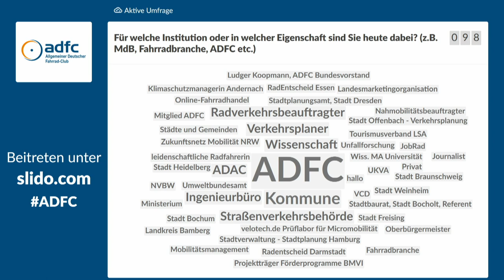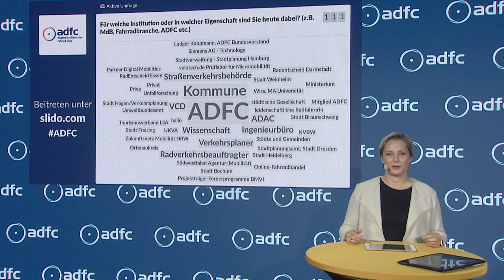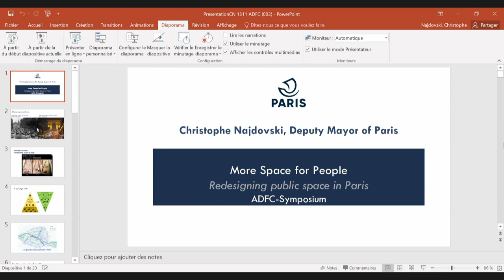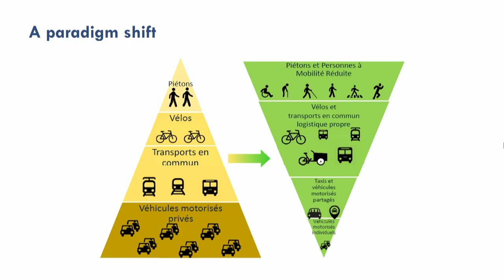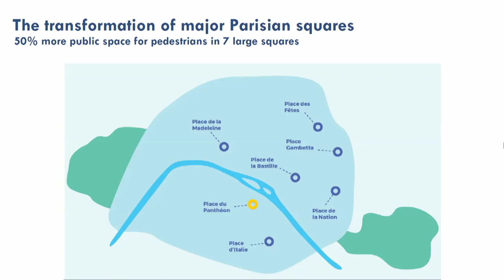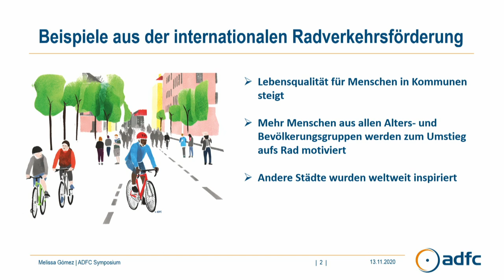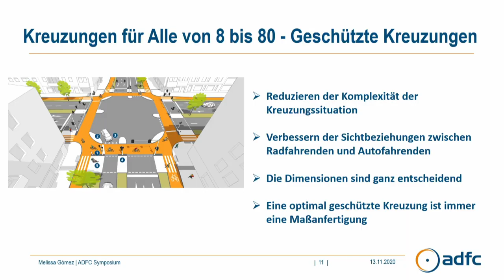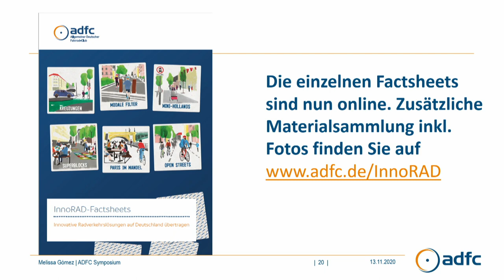ADFC-Symposium InnoRAD, 13.11.2020 Berlin - Eröffnung, Begrüßungen und Projektvorstellung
Das Symposium zum Projekt InnoRAD (Innovative Radverkehrslösungen auf Deutschland übertragen) fand digital statt und wurde moderiert von Janine Steeger.

Hier hören Sie die deutsche Übersetzungstonspur der internationalen Gäste (Anne Hidalgo, Christophe Najdovski).

0:00 Begrüßung durch Janine Steeger

3:11 Eröffnung und Begrüßung durch Ulrich Syberg, ADFC-Bundesvorsitzender

10:42 Grußwort von Svenja Schulze, Bundesumweltministerin
16:01 Paris: Mehr Platz für Menschen, Grußwort von Anne Hidalgo,  Bürgermeisterin der Stadt Paris
18:46 Paris: Mehr Platz für Menschen, Ausführungen zur französischen Hauptstadt durch Christophe Najdovski, Vizebürgermeister für Verkehr und öffentlichen Raum der Stadt Paris, im Gespräch mit Burkhard Stork, ADFC-Bundesgeschäftsführer
33:40 Vorstellung des Projekts InnoRAD (Innovative Radverkehrslösungen auf Deutschland übertragen) durch Melissa Gómez, Wissenschaftliche Referentin ADFC-Bundesverband

Dieses Projekt wurde gefördert durch das Umweltbundesamt und das Bundesministerium für Umwelt, Naturschutz und nukleare Sicherheit. Die Mittelbereitstellung erfolgt auf Beschluss des Deutschen Bundestages. Die Verantwortung für den Inhalt dieser Veröffentlichung liegt bei den Autorinnen und Autoren.